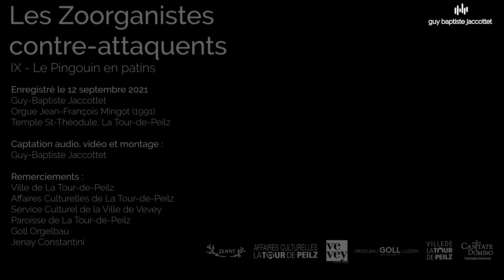Le Pingouin en patins (Les Zoorganistes contre-attaquent)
Les Zoorganistes est une série de pièces à vocation pédagogique pour les organistes en herbe, commencée en 2020. Les volumes 1+2 (CD 3115) et 3 (CD 3116) sont édités chez Cantate Domino et disponibles à la commande

Enregistré sur l'orgue Jean-François Mingot (1991) du Temple de La Tour-de-Peilz.

REGISTRATIONS:

Grand-Orgue (I) : Bourdon 16’, II-I.
Positif (II) : Flûte 4’, Larigot, Tremblant.
Récit (III) : Bourdon 8’, Salicional 8’, Unda Maris.
Pédale : Soubasse 16’, Flûte 8’.